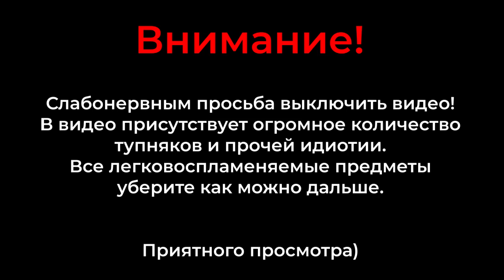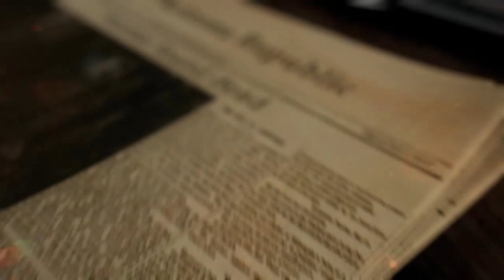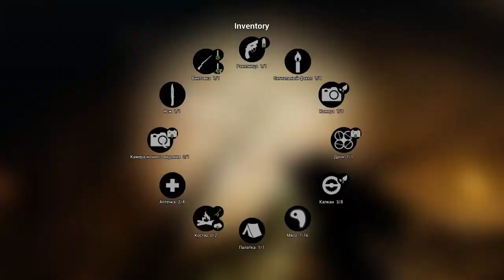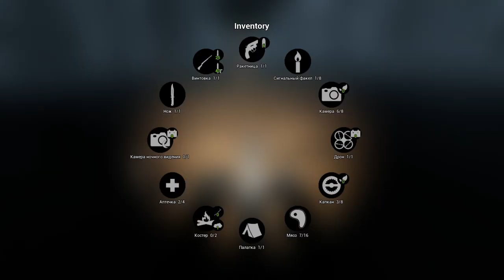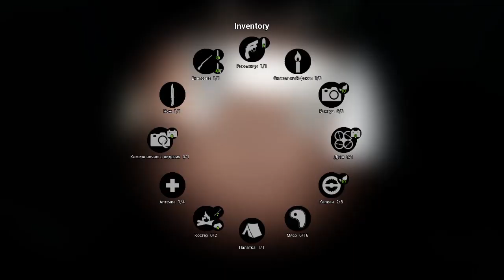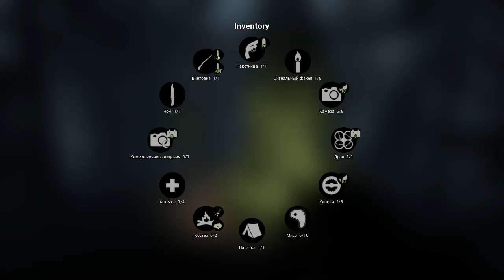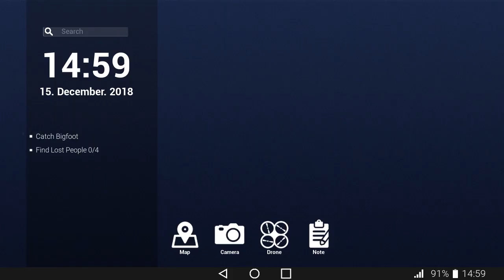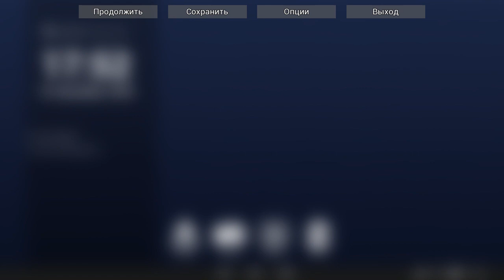КРЕПКАЯ ШКУРА ► BIGFOOT